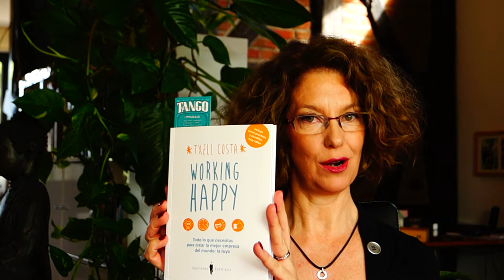Presentación del libro Working Happy - Cómo lograr nuestras metas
En este video les presento un libro excelente: Working happy, de Txell Costa. Y voy a hablarles de dos ideas que me gustaron especialmente: cómo hacer para lograr alcanzar nuestros objetivos y llegar a la meta. Espero que les guste y que les aporte muchas buenas ideas.